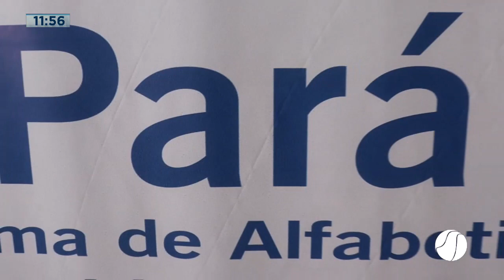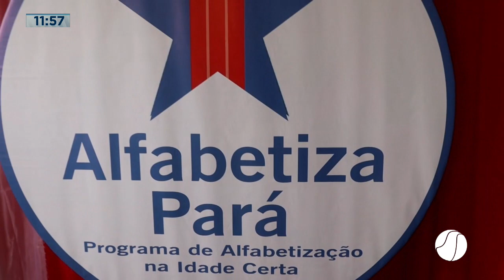BALANÇO GERAL MARAJÓ COM MARLON | ARQUIVO 18 DE ABRIL